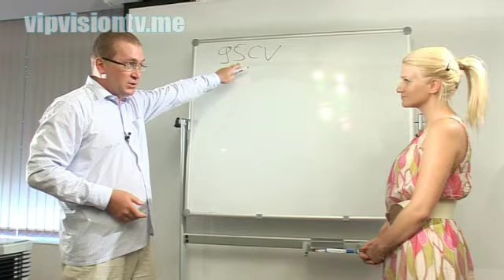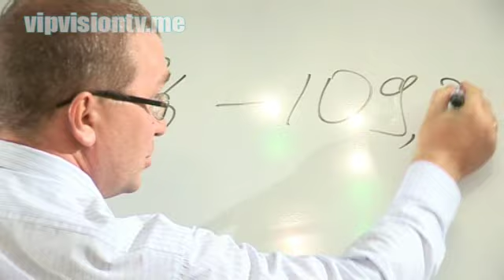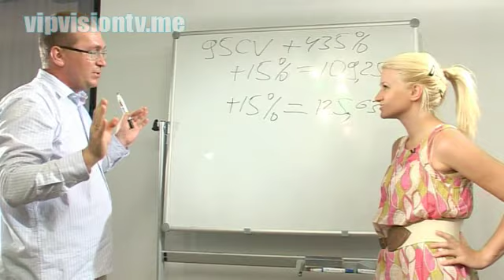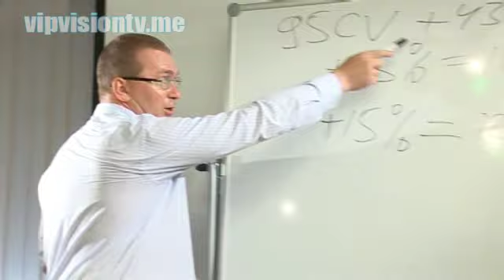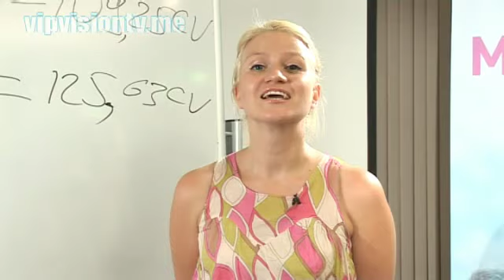Срочный вклад Vision = 435% годовых! Новая акция августа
Акция для новых дистрибьюторов сентября (с 1 по 30 сентября).

15% ежемесячно - это круто!
Годовая прибыль = 435%!

Выгоднее, чем вкладывать деньги в банк. Такого ещё не было!

Хотите узнать, как значительно улучшить свое здоровье?
Или финансовую ситуацию своей семьи?
А может быть и то, и другое?

Я буду рад помочь Вам!
uldis @ antioksidanti.lv

antioxidants, antioksidanti, антиоксиданты, environment, Wellness, БАД, health&beauty, Vision IPG, France, Arkopharma, Nutripharma, Fareva